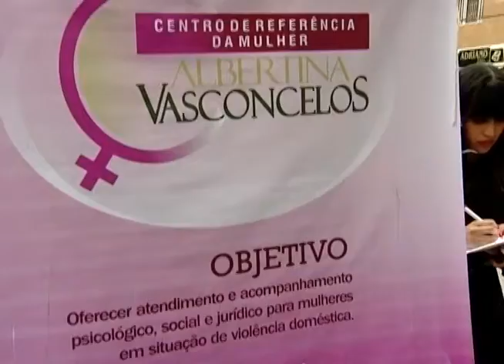Matéria sobre a violência contra a mulher exibida em 17 de dezembro de 2014